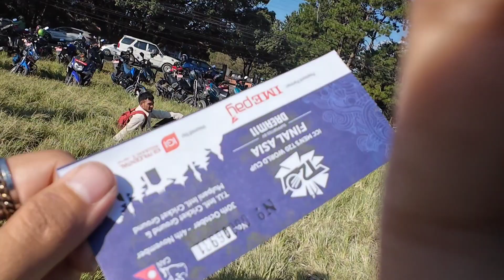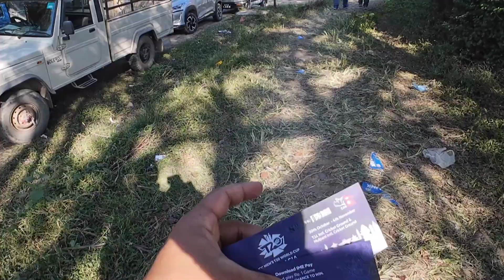happy moments full vlogs from tu ground#nepal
Nepal vs malaysia t20 cricket world cup qualifiers full vlogs from tu ground